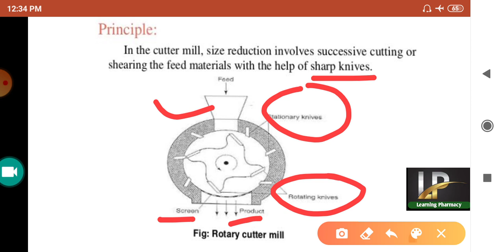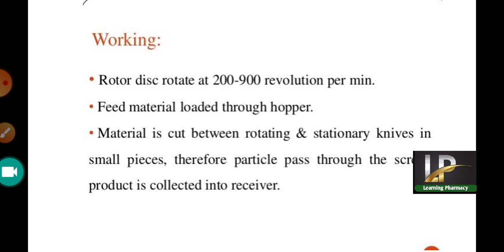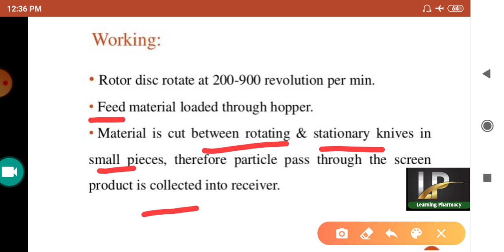Cutter mill l size reduction l pharmaceutical engineering l unit-1, 3rd sem, B pharm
Topic- cutter mill
Course- B pharmacy and D pharmacy
Subject- pharmaceutical engineering